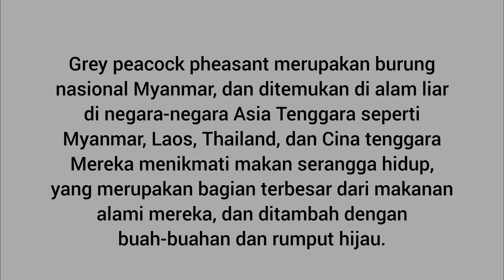MENGENAL GREY PEACOCK PHEASANT (THE EXOTIC BIRD)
Ayam  Grey Peacock Pheasant adalah salah satu  subspecies ayam hias Polyplectron yang tersebar di Asia Tenggara. Juga dikenal sebagai Merak Burma atau Chinquis Peacock Pheasant.
Greypeacockpheasant@Hendroproduction